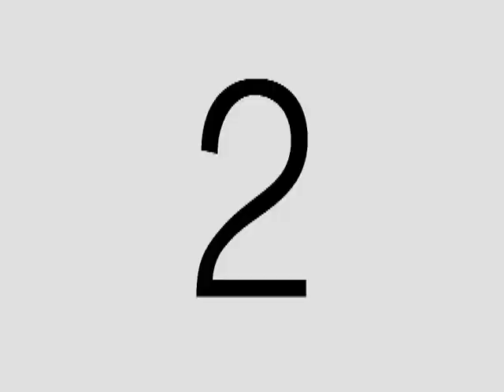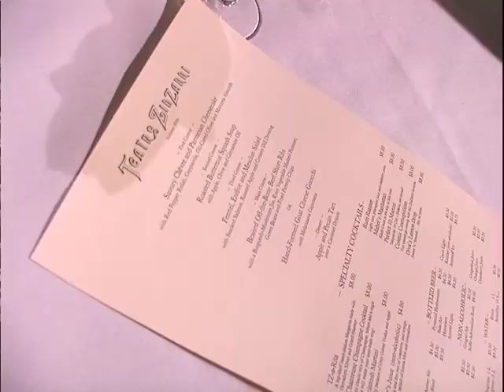City A Go-Go (January 2005)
original format: MiniDV, color with sound The January 2005 installment of the Seattle Channel's City A Go-Go. A monthly feature produced and hosted by Nancy Guppy, the show looked at the highlights of Seattle’s arts and cultural offerings each month. This episode focuses on Teatro ZinZanni, self described as "a three-hour whirlwind of cirque, comedy, and cabaret served with a multi-course feast."